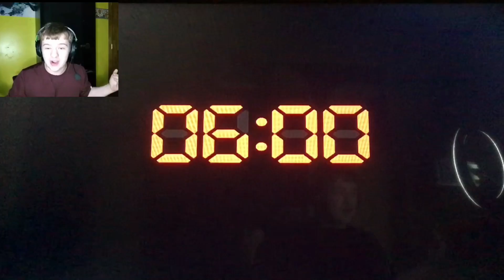NIGHTMARE | Five Nights At Freddy’s 4 - Part 6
Yes you may be wondering I thought you were done for the game well I’m not

MY OTHER FNAF VIDEOS!

Five Nights at Freddy's 4 is an indie point-and-click survival horror video game developed and published by Scott Cawthon. It is the fourth installment of the Five Nights at Freddy's series, and chronologically the first game, making it a possible origin story. It was originally planned for release on October 31, 2015 however the game was pushed forward to August 8, then down to July 23 when it was unexpectedly released on Steam.[1] It was released for Android devices on July 25, 2015, and for iOS devices on August 3, 2015. A Nintendo Switch, PlayStation 4 and Xbox One port was released on November 29, 2019.[2]
Announced in mid-2015 under the working title Five Nights at Freddy's: The Final Chapter, the game is considered a departure from the previous games, which took place in a security office. Instead, the game takes place in a child's bedroom, placing an emphasis on timing and auditory warnings to complete nights.
Upon release, the game received polarizing reviews from critics; praise centered on its unsettling atmosphere, while others were divided over the game's new mechanics. Five Nights at Freddy's 4 is the only game in the entire series that has no spoken dialogue. The fifth installment, Five Nights at Freddy's: Sister Location, was released on October 7, 2016.